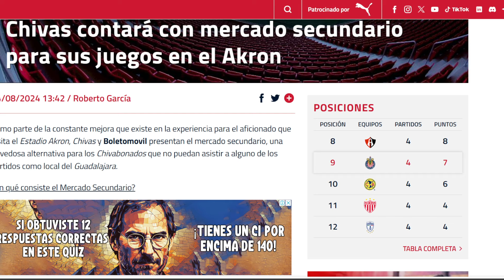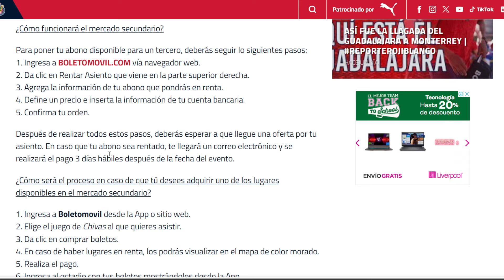¡CHIVAS FOMENTARÁ y APOYARÁ a la REVENTA en sus juegos en casa!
Chivas anunció una medida que beneficiará a los intermediarios y revendedores que acaparan boletos y abonos en los partidos de Chivas como local en el Estadio Akron.

Así tendrás las noticias de las Chivas hoy y en todo momento, ¡en tu dispositivo móvil!, además de compartirte enlaces a los videos y todo este contenido.